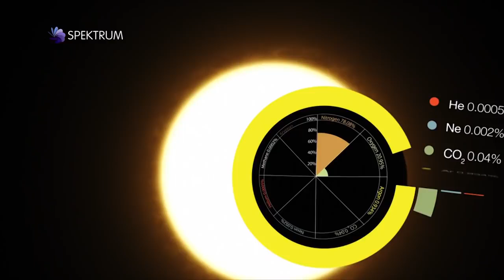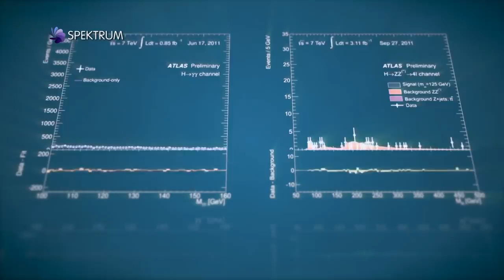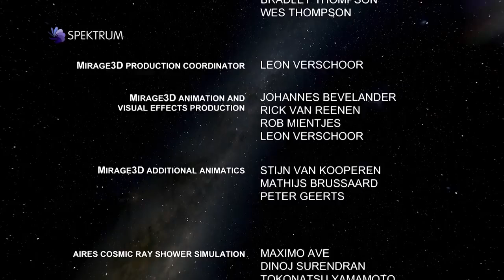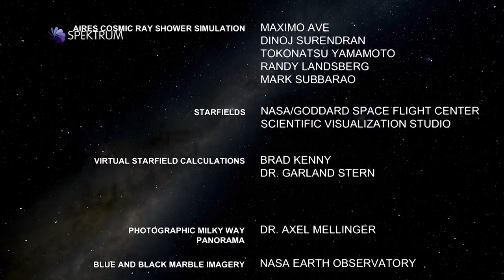Je neco Rychlejší než světlo?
Nadsvětelná rychlost (někdy z angl. superluminální rychlost) (v angličtině je rozšířená a i v českém prostředí občas užívaná zkratka FTL z faster than light – rychlejší než světlo) je rychlost větší než rychlost světla (ve vakuu), jež činí z definice 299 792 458 metrů za sekundu.